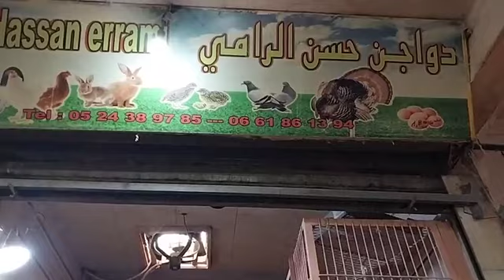مباشرة من مراكش : الدجاج باقي شاد فالثمن ديالو وصابح داير 26 درهم للكيلو في موسم الأعراس و الحفلات